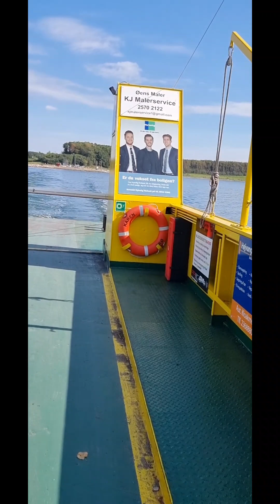بدون فيزا الى كوبنهاجن الدنمارك